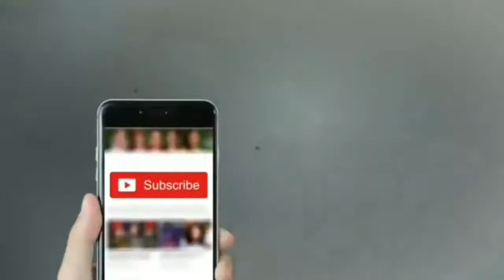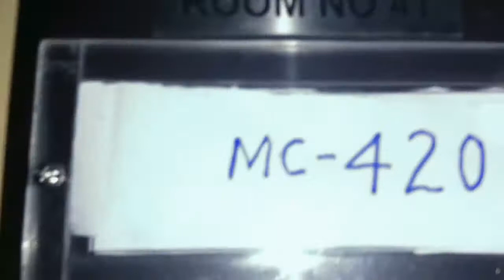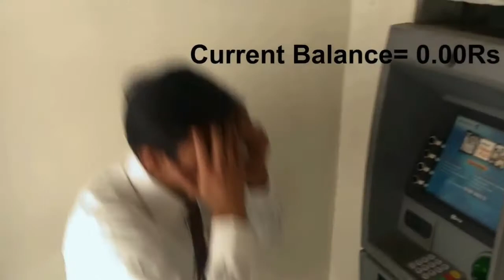Life of Army Medical College in Pakistan especially for MBBS Students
once upon a time i was very emotional for the medical admission.